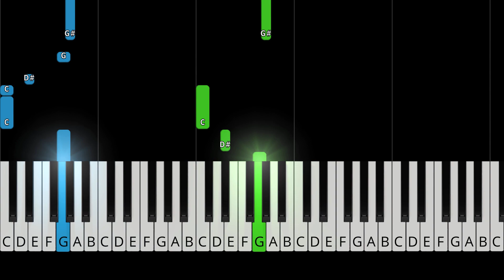Kanye West - Amazing - EASY Piano Tutorial